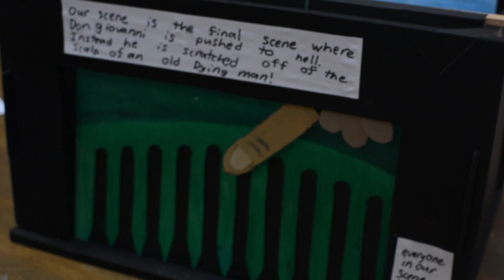NZ Opera Directing Workshop with Stuart Maunder | Promo Video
A short promotional video made for NZ Opera for their 2014 Opera 'Don Giovanni', by Motzart.

Filmed by David Peterson
Edited by Aidan Otene Dickens